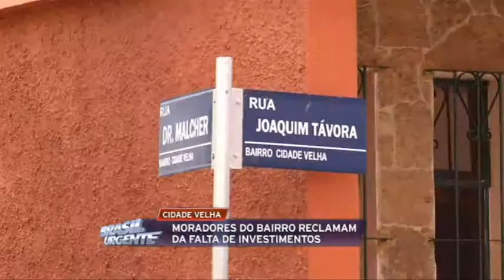Moradores reclamam de abandono da Cidade Velha